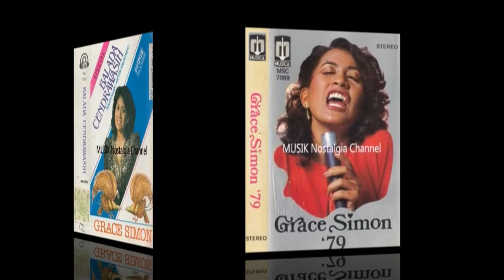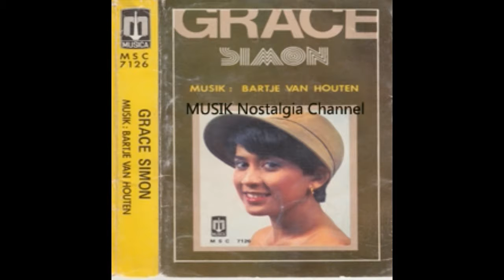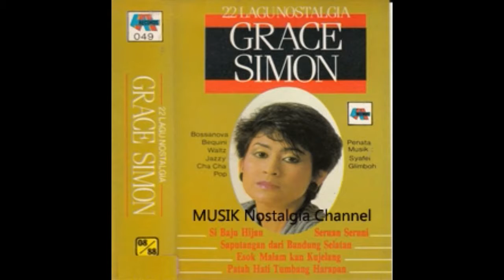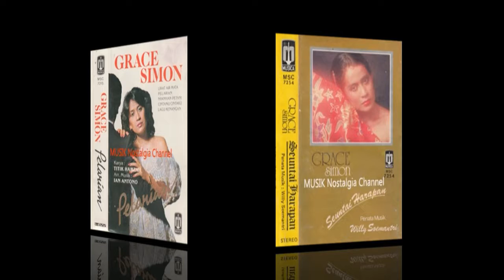GRACE SIMON -- SEMANGAT SINAR KHAYALMU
Terima Kasih